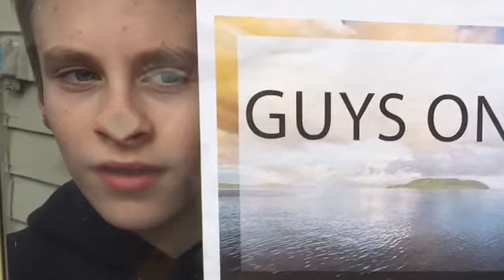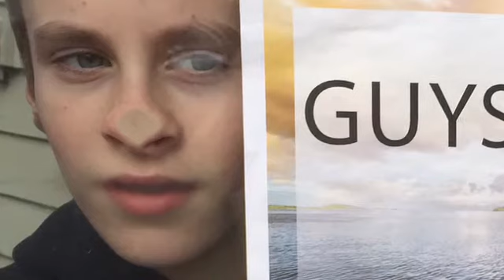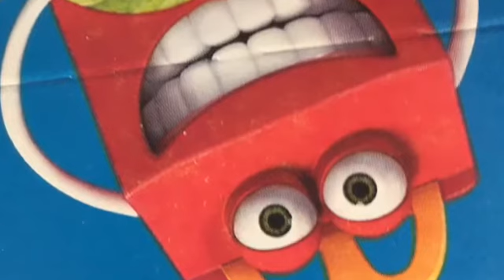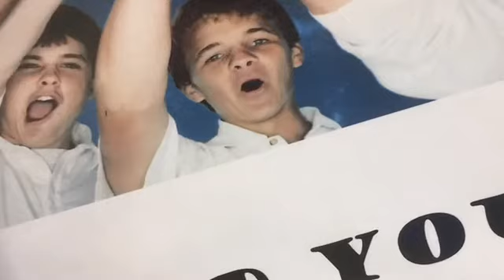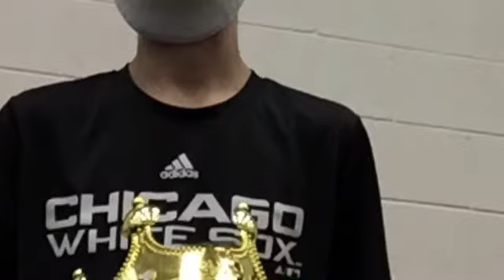Conspiracy Crew Podcast: Ep. 1 - Toy Story Theory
Get ready to get ur mind blown